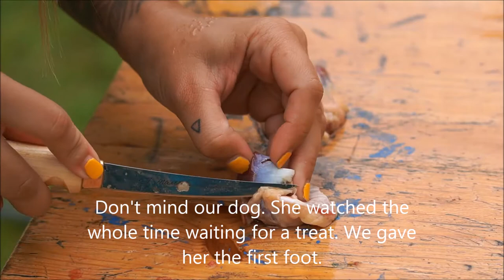First Time Raising Meat Birds & Processing Them | McCabe Homestead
We did not plan to raise meat birds but they were in our straight runs.
If you haven't raised them yet you will soon find out they are a totally different animal then regular laying birds.

Decided to film our first time and our methods we chose for others who are thinking about raising, loving and processing their own meat.

Will do a talking video after to explain our process. For now hopefully this helps those also taking on this project.

XOXO McCabe Homestead